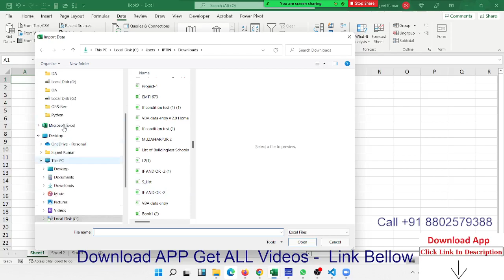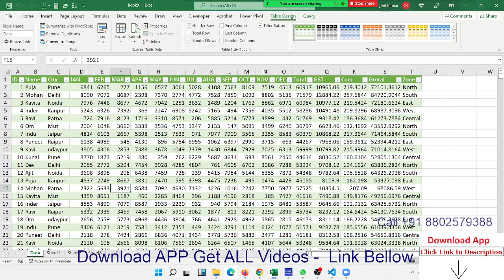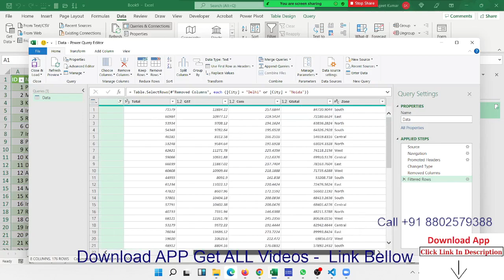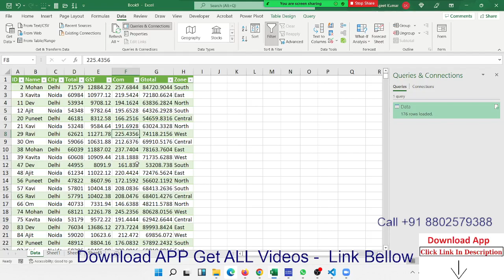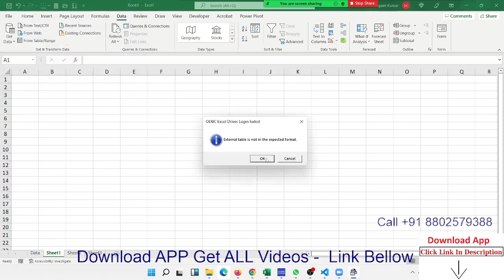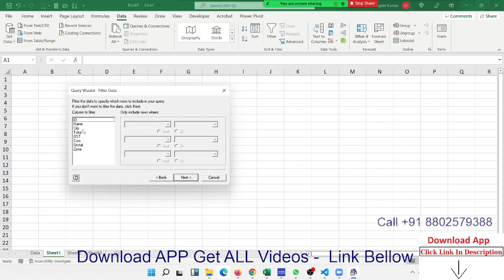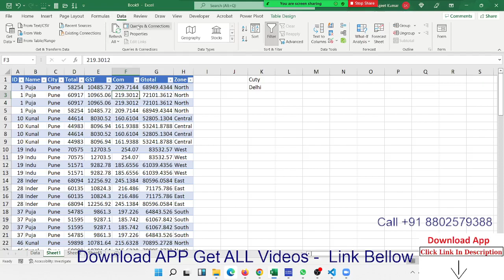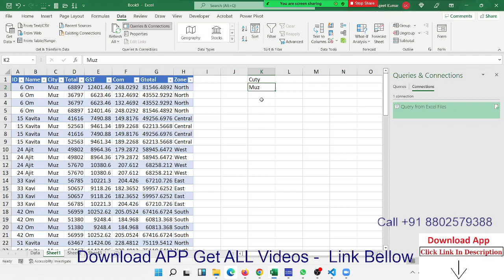Difference between Microsoft Query and Power Query